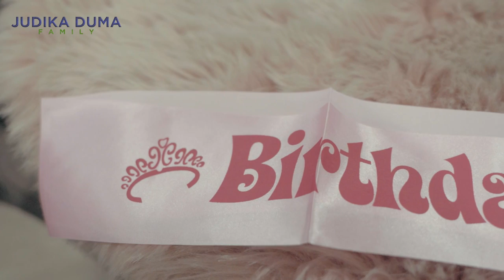DEMI ULANG TAHUN CLEO SEMUA SERBA DADAKAN !!😲😲😲